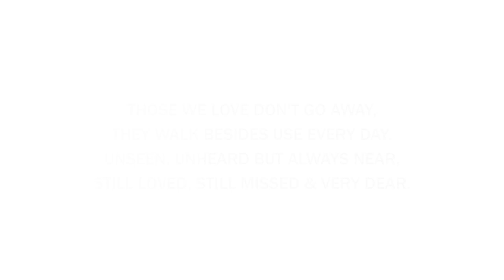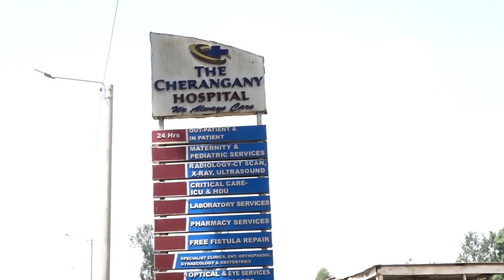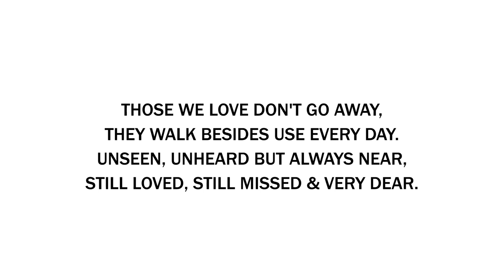Dr. JAMES ASHIONO BUHALA SENDOFF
Celebrating a life well lived. 92 years of God's grace. A father, husband, uncle, grandfather, and friend has passed away. May his soul rest in peace. May 17Th 1932 to May 23rd 2024.